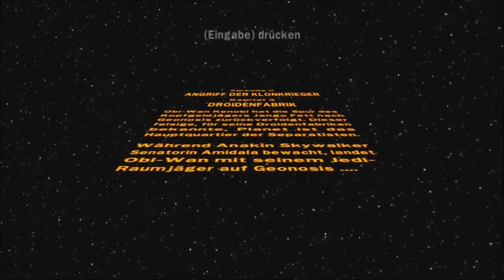Let´s Play: LEGO Star Wars - DkS [9]: E2K3: Droidenfabrik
Lange ist sie verborgen geblieben, nun ist die Existenz der Droidenfabrik aufgeflogen. Spione sind dort allerdings nicht willkommen und die Separatisten werden alles tun, damit wir diesen Ort nicht wieder verlassen.